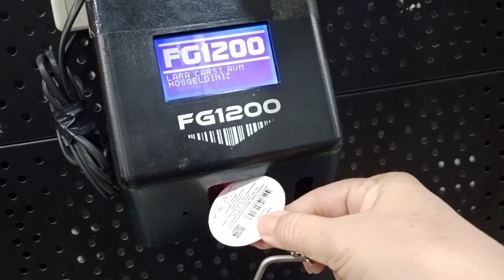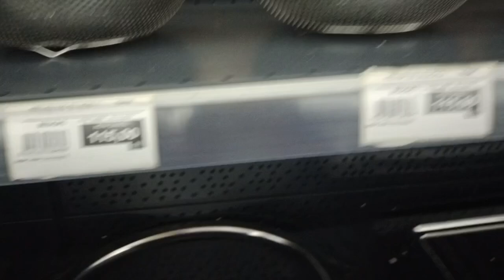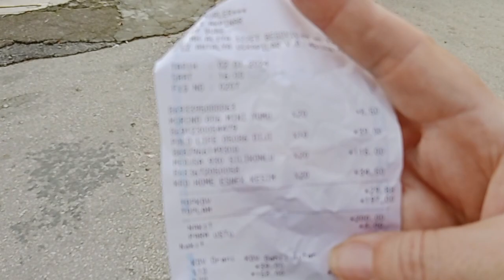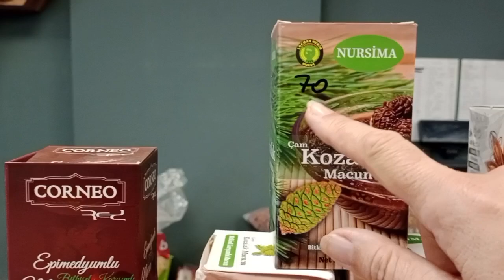АНТАЛЬЯ. ПОШЛИ ЗА БАНОЧКОЙ ЗДОРОВЬЯ, А КУПИЛИ.... ВЫ ВЕРИТЕ В ЗНАКИ?